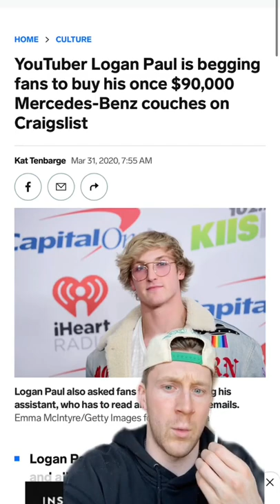BMW Long Board!